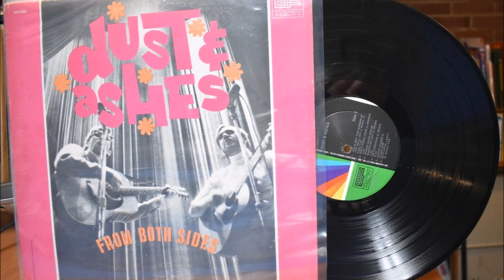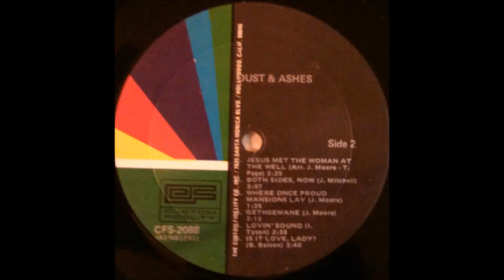Dust & Ashes 1970 LP: From Both Sides - B4 Gethsemane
Groups like Dust & Ashes typified the second generation of Christian folk groups, picking up the baton from the primitive sing and strum of pioneers like Ray Repp and Joe Wise.  Strong sense of urgency in the  immaculately harmonized vocals of Tom Page and Jim Moore.  Effective mood-setters balancing melancholy depictions of Gethsemane and urban desperation with cheerful calls for courage and brotherhood, along with impassioned pleas for justice.  Overall the production has a light echoed feel, the two guitars rounded out by John Duvall on bass.  A few covers (‘Get Together’, ‘Both Sides Now’, ‘Jesus Met The Woman At The Well’, Ian & Sylvia’s ‘Lovin’ Sound’), but mostly originals that tie socially conscious themes to strains of melodic ’60s folk/pop, sample titles being ‘Courage To Be’, ‘I’ve Tried To Love, Lord’, ‘Where Once Proud Mansions Lay’ and ‘Doin’ Nothin’ For Hours’, the latter a convicting piece written to “introduce the sheltered to the shattered”.  Cover has bright pink graphics over top a black-and-white photo of the duo.  A high point for the genre and very different from their two Avant Garde lps.     (The Archivist by Ken Scott, 4th Edition).

Dust & Ashes
LP: From Both Sides
Released: 1970
Label: Custom Fidelity ‎
Genre: Pop, Folk, World, & Country
Style: Vocal, Folk

Jim Moore : Vocals
Tom Page : Vocals, Guitar
John Darnall: Bass, Guitar (A2), Viola (A2)
Monte James: Tambourine (A1), Bass (A2), Twelve-String Guitar (B1)
Vivian Moore: 3rd Voice (A4)
Effects – John Darnall, Monte James
Producer – Dave Berkus
Engineer – John Bob Hall
Photography By – George Miller
Record Company – Custom Fidelity Company, Inc.

A1 Courage To Be (J. Moore)
A2 I've Tried To Love Lord (J. Moore)
A3 The Road Of Life (J. Moore)
A4 Doin' Nothin' For Hours (J. Moore, T. Page)
A5 I Want Justice (J. Moore)
A6 Get Together (C. Powers)
B1 Jesus Met The Woman At The Well
Arranged By – J. Moore, T. Page
B2 Both Sides, Now (J. Mitchell)
B3 Where Once Proud Mansions Lay (J. Moore)
B4 Gethsemane (J. Moore)
B5 Lovin' Sound (I. Tyson)
B6 Is It Love, Lady? (B. Batson)